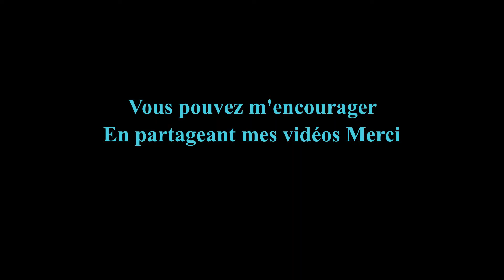Secret of Mana Mini Revue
Je suis prestque fier de cette vidéo sur le jeu de Secret of Mana édition Google Play ! Laissez-moi savoir ce que vous en pensez ! Merci d'écouter et de partager un MAX ! Peace @++